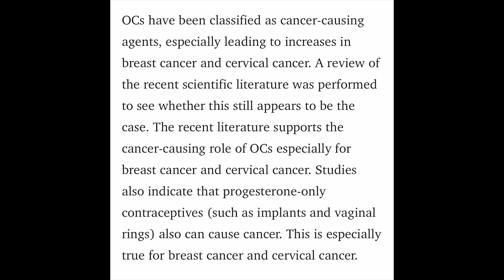The jury is back & NOBODY IS TALKING ABOUT oc’s being a #1 carcinogen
OCs have been classified as cancer-causing agents, especially leading to increases in breast cancer and cervical cancer. A review of the recent scientific literature was performed to see whether this still appears to be the case. The recent literature supports the cancer-causing role of OCs especially for breast cancer and cervical cancer. Studies
also indicate that progesterone-only contraceptives (such as implants and vaginal rings) also can cause cancer. This is especially true for breast cancer and cervical cancer.

The latest research published in March 2023, concludes that progestogen-only contraceptives may increase the risk of breast cancer by 20 percent to 30 percent for those currently or recently taking this form of birth control. This proved to be the same as taking a combination estrogen and progestagen contraceptive.
This latest finding contradicts an earlier study from 2017 that showed single hormone birth control containing only progestogen did not elevate breast cancer risk.